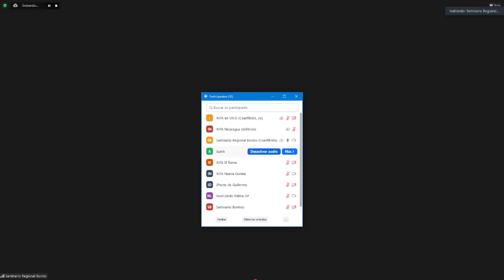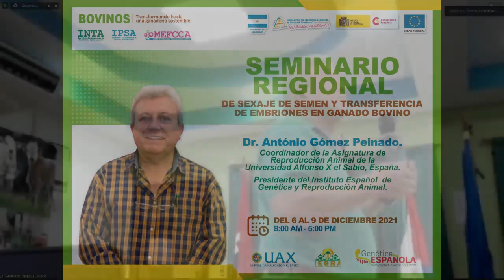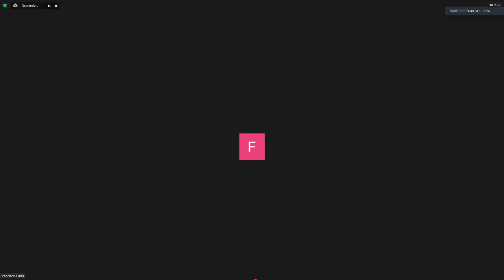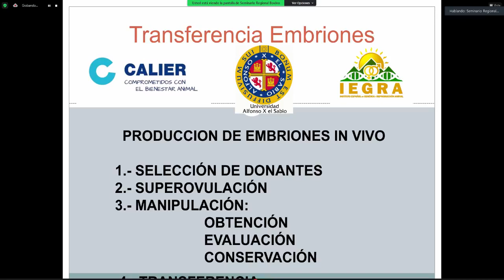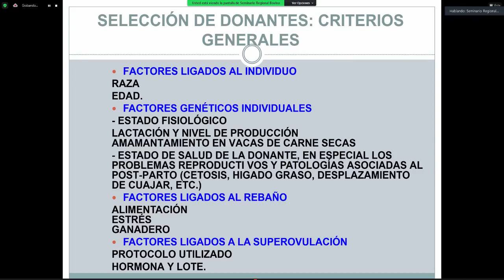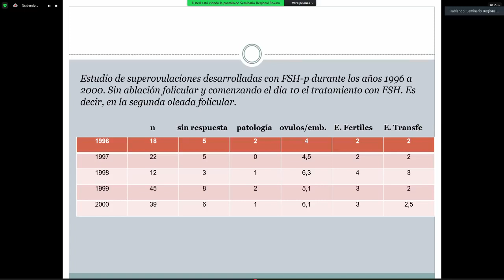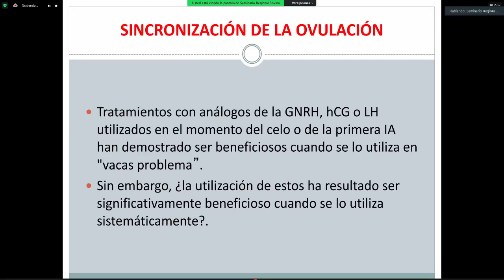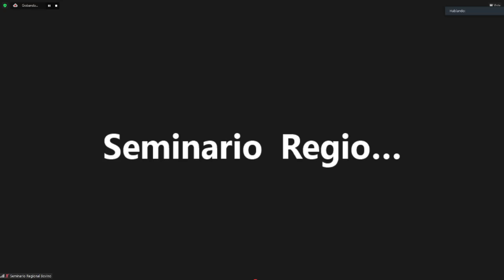Tercer día, Seminario Regional Biotecnología Reproductiva mediante la Técnica de Sexaje Seminal